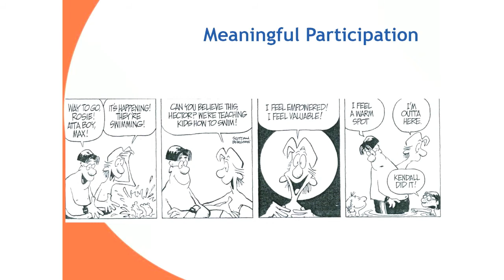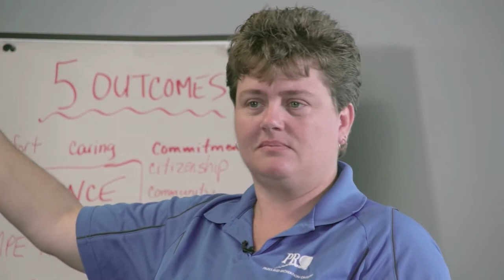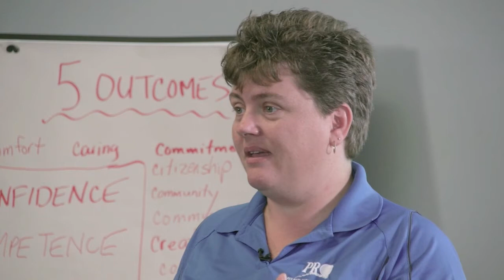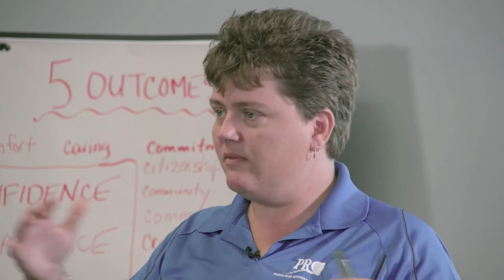Training Youth Staff to Work with Youth - Part 12 - Meaningful Participation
This video reviews the need for youth to have meaningful participation in activities.